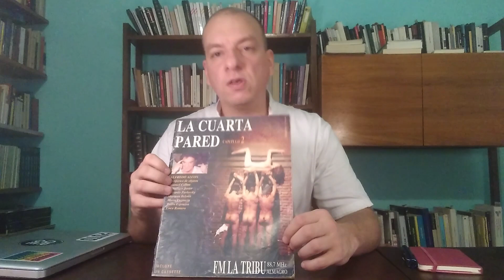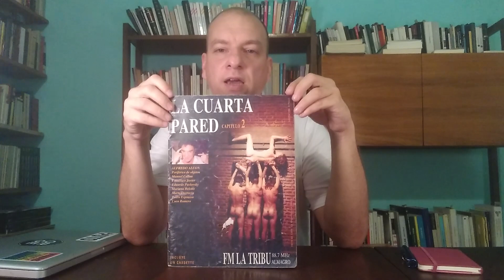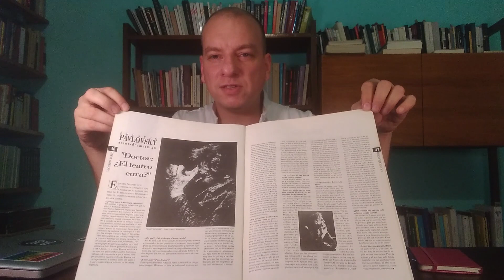Silvio Lang sobre Eduardo Pavlovsky | Integral Pavlovsky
DETRÁS DE ESCENA de Integral Pavlovsky

 Silvio Lang sobre Eduardo Pavlovsky

Integral Pavlovsky se realizó el 4 de marzo de 2017 con la participación de más de ochenta lectores invitados, los textos de Pavlovsky, nunca estrenados en el Cervantes, resonaron en simultáneo, no sólo en las salas sino también en camarines, talleres de vestuario y escenografía, salas de ensayos y otros rincones habitualmente inaccesibles al público.

Se trató de una invitación a pasar el día en el Cervantes, en un ritual poético que buscó celebrar a una voz imprescindible de la historia de nuestro teatro.

“Existe la idea de que para que el mundo funcione un poco mejor hay que excretar a un sector de la población fuera de la producción capitalista. Un mundo basado en el individualismo, la introspección, el egocentrismo. En este mundo nos queda muy poco espacio. O formás parte de la maquinaria, sos un yuppie o un sociólogo de marketing, o te queda una zona. ¿Qué hacés en esa zona? Te podés suicidar, te podés deprimir, te podés resignar o podés encontrar optimistamente ciertos territorios de producción de subjetividad que, como dice Guattari, se hacen por los bordes, espacios donde independientemente de toda maquinaria florecen otras opciones existenciales.”

Eduardo Pavlovsky, La ética del cuerpo.